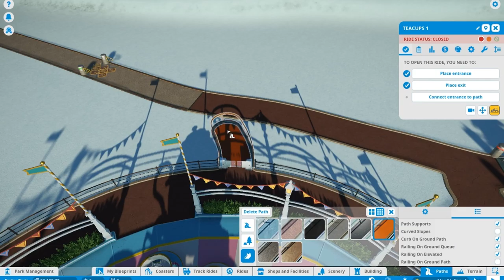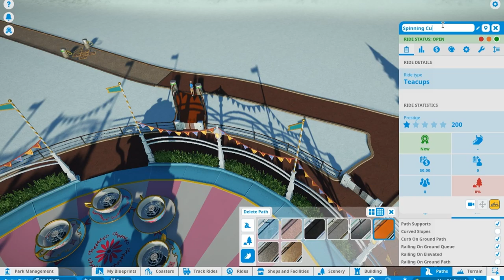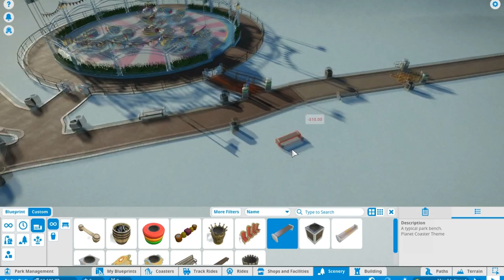Planet Coaster: E1 The Beginnings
Today in Planet Coaster, I begin my theme park.